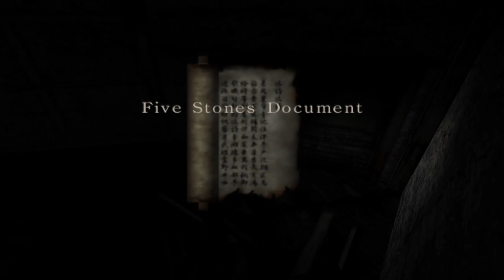Lets Try Project Zero/Fatal Frame! Part 2!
Fatal Frame / Project Zero is a survival horror video game set within an abandoned Japanese mansion, divided into a prologue and four chapters which act as the tutorial and levels respectively. The player controls Miku Hinasaki for the majority of the game, with its opening featuring Miku's brother Mafuyu as the player character. Each part of the mansion includes a map of its layout, and each level is rendered in real-time instead of using pre-rendered backgrounds.[6] During navigation, players guide the characters through multiple rooms, each with a semi-fixed camera perspective that changes depending on a character's position. Environments are invariably dark, with exploration being possible through the use of a flashlight. During exploration, various items can be found scattered through environments: these include documents and cassette recordings expanding on elements of the story, health items, and other objects. In some areas, the main character must also solve puzzles to progress. Progress is saved at savepoints through the mansion, and at the end of each chapter.

Hostile ghosts can only be fought using the Camera Obscura, an antique camera that can capture ghosts. Ghosts in environments are sensed using a character's "sixth sense", and will drain a character's health on contact. When using the Camera, the view switches to a first-person view: the Camera Obscura is moved with the right analog stick on a controller, while the character can be moved with the left stick while maintaining a view through the Camera. Holding a ghost in view enables greater damage, but ghosts fade in and out of view as they approach. The most damage is dealt when the ghost is very close. The amount of damage taken is converted into points, which are used to upgrade the camera for faster reload time or greater damage with each shot, or adding secondary powers such as staggering ghosts when shooting them. Points are also gained by photographing benign ghosts that appear in set spots around the mansion. Film, the Camera's ammunition, can be found throughout the mansion or be replenished at a save point: it comes in various grades, with higher-quality grades dealing higher damage while consequently being rarer.

Synopsis

Set in the year 1986, the story follows siblings Miku and Mafuyu Hinasaki. When Mafuyu disappears while searching for a famous novelist in the haunted Himuro Mansion, his sister Miku goes to find him. During her exploration of the mansion, she discovers clues as to the fate of those who entered, must fight hostile ghosts, and discover the truth behind a dark ritual that took place there. The gameplay focuses on the siblings exploring the mansion, and fighting off hostile ghosts using a special camera.

We are playing Fatal Frame/Project Zero on PCSX2 - PS2 Emulator